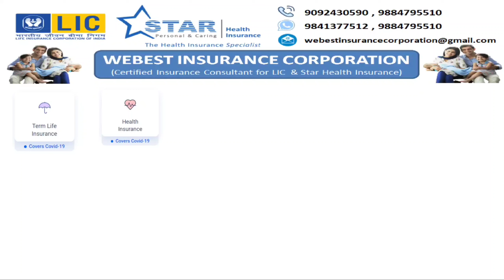Mudakathan Itly Recipe in Tamil | Hearbal Food | New Spark Kitchen